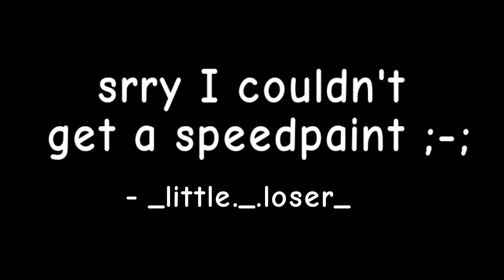THUMBNAIL SUBMISSION FOR @shallowmoon3036 // read des lol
usgjaiha I'm really tried to get the speedpaint to work but I'm tired... sorry.

I had fun with this tho, yet at the same time I spent a long time trying to make it "perfect" so please don't point out mistakes, it really irritates me.

Hope you enjoy Shallow! ❤